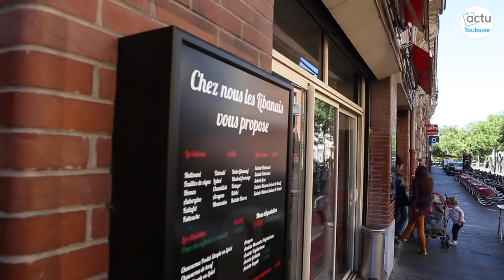Le Toulouse de... BigFlo & Oli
En marge de leurs deux concerts exceptionnels au Stadium de Toulouse, vendredi 24 et samedi 25 mai 2019, BigFlo & Oli répondent aux questions d'Actu Toulouse, et livrent avec humour leurs coups de coeurs sur cette Ville rose qu'ils connaissent sur le bout des doigts.